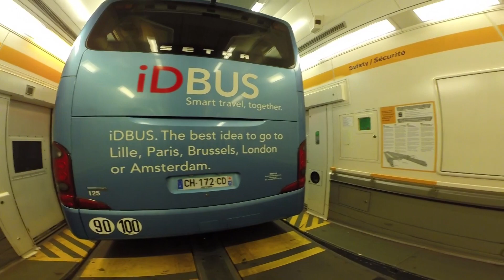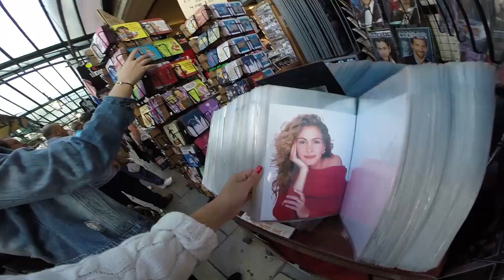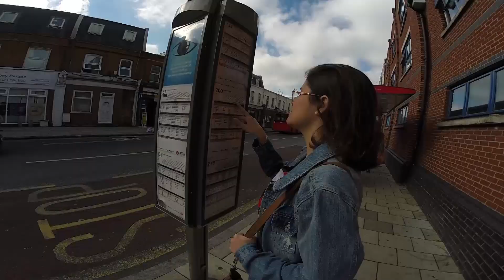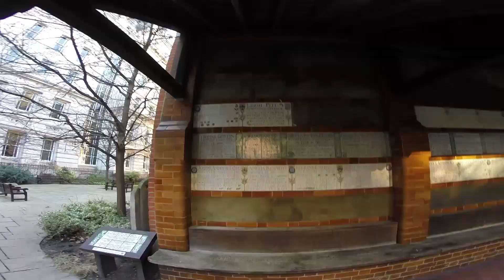20 THINGS TO DO IN LONDON | Helsy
Hey there! Here are some of the coolest things to do and places to see in London. If you find Philip, please take a picture with him and tweet it to me! Fun fact: the Big Ben is the bell, not the tower. Enjoy!

All attractions are free, except the ones displaying an asterisk. But you can still sightsee some of them for free.

Places mentioned on the video:
1. Houses of Parliament and Elizabeth Tower (Big Ben)
2. Buckingham Palace
3. St. James's Park
4. London Eye
5. Westminster Abbey*
6. Covent Garden
7. Somerset House
8. Piccadilly Circus
9. Abbey Road and Abbey Road Studios
10. Harry Potter's Platform 9 ¾ at King's Cross Station
11. Madame Tussauds*
12. Tower of London and Tower Bridge*
13. St. Paul's Cathedral*
14. Oxford Street
15. Camden Town (Free Wi-Fi)
16. Hyde Park
17. Trafalgar Square
18. Postman's Park
19. Notting Hill / Portobello Road Market
20. Travel Book Shop and Blue Door from "Notting Hill"

More places:
21. Green Park
22. The Ritz London (Specially for "Notting Hill" fans)
23. Tate Modern Museum
24. Hunterian Museum (Specially for "American Horror Story: Freak Show" fans)
25. Grant Museum of Zoology
26. Waldorf Hotel (Specially for "Gossip Girl" fans)
27. London Sea Life (Specially for "Closer" fans)*
28. Leicester Square
29. British Museum
30. National Portrait Gallery
31. Museum of London
32. British Library
33. Peter Pan Statue at Kensington Gardens

Vine. @helsyflores
Instagram. @helsyflores
Snapchat. helsyflores